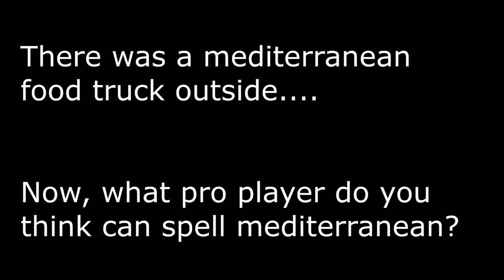MLG Columbus Caster Experience - Part 1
part 2 tomorrow probz